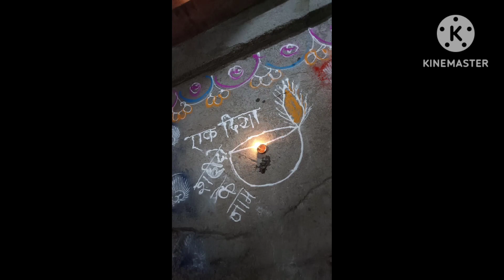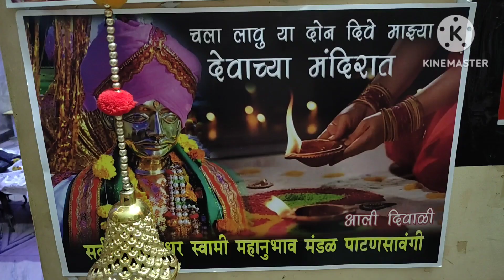2023 ची दिवाळी हि माझ्या देवाच्या मंदिरात महाआरती पाटणसावंगी